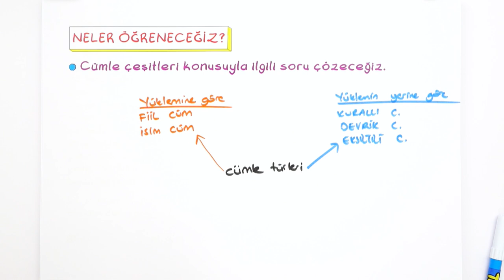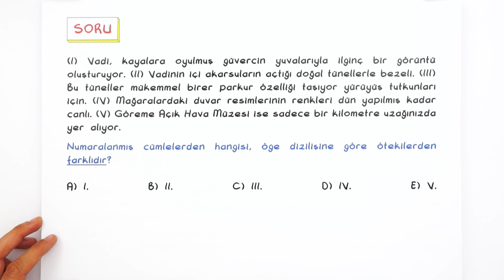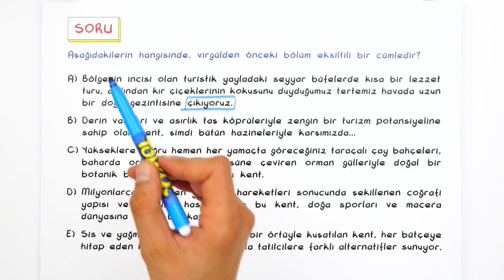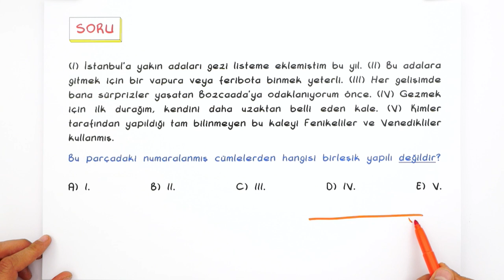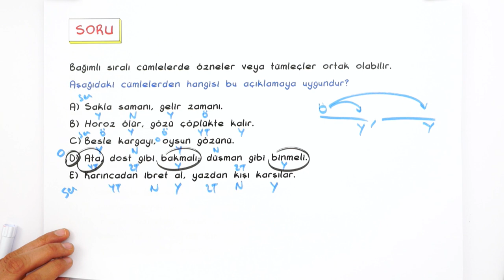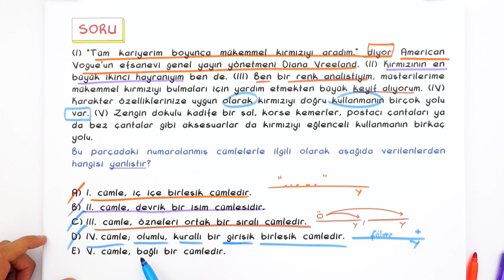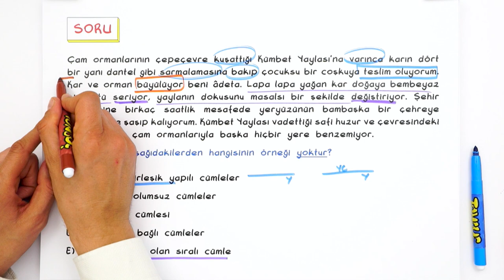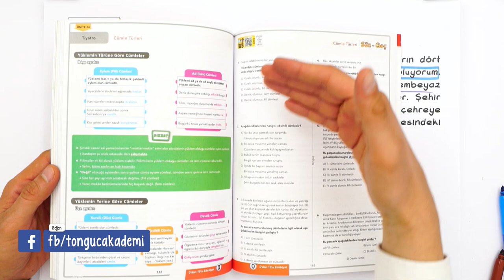Cümle Çeşitleri Soru Çözümü | 10. Sınıf Edebiyat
Edebiyat dersinde ''Cümle Çeşitleri Soru Çözümü" konusunu detaylı konu anlatımı ve yeni nesil soru çözümleri ile öğreniyoruz.🤓